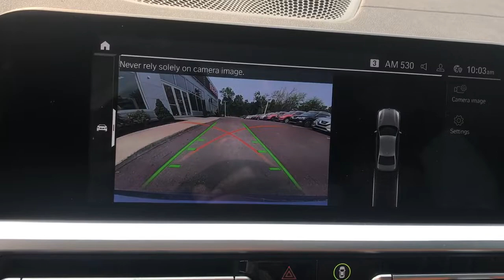2020 BMW 3 Series Pottstown, Royersford, Phoenixville, Collegeville, Reading, PA LP1806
Blue Metallic Used 2020 BMW 3 Series available in Pottstown, Pennsylvania at Nissan 422 of Limerick. Servicing the  Royersford, Phoenixville, Collegeville, Reading, PA area.
2020 BMW 3 Series 330i xDrive - Stock#: LP1806 - VIN#: 3MW5R7J06L8B14983

Recent Arrival! CARFAX One-Owner. 2020 BMW 3 Series 330i xDrive 330i xDrive AWD 8-Speed Automatic 2.0L 4-Cylinder DOHC 16V Turbocharged *Vehicle must be financed with dealer to receive the internet price, rebates, and incentives.*, *Dealer is not responsible for pricing errors. Final vehicle price is determined at final sale.*, *Part of the Bush Loyalty Program*, AWD, Aerodynamic Kit, Connected Package Pro, LED Fog Lights, M Sport Package, M Sport Package (337), M Sport Suspension, M Steering Wheel, Navigation, Navigation System, Power moonroof, SensaTec Dashboard, Shadowline Exterior Trim, Variable Sport Steering, Wheels: 19 x 8 M Double-Spoke Bi-Color Jet Black, Without Lines Designation Outside.25/34 City/Highway MPGSee the rest of our inventory at NISSAN422OFLIMERICK.COM.